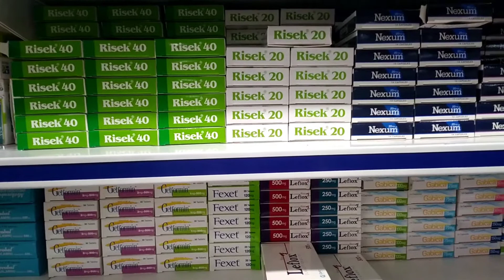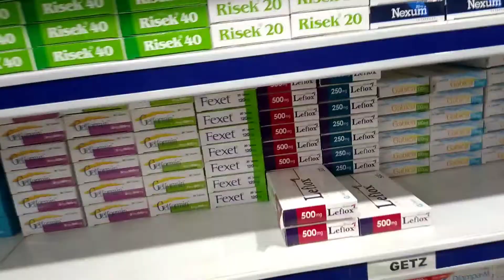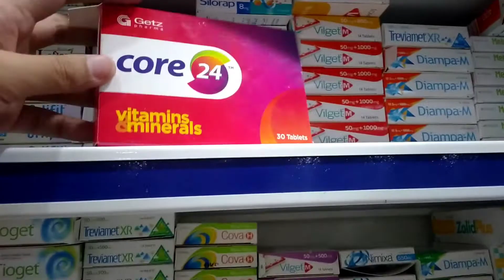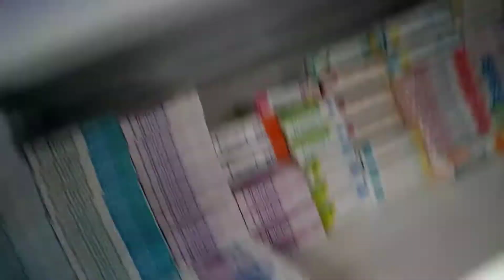review of getz items.that are used commonly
in this video i indroduced you getz common medicines.getz is afamous pharmaceutical company